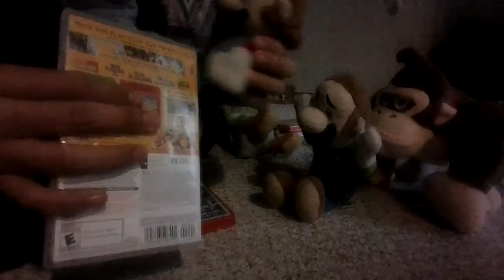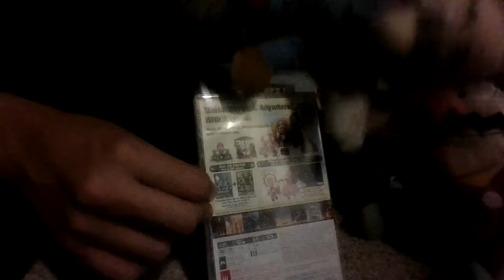SMM Movie: Happy Mar10 Day!!!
To Celebrate Mar10 Day, Mario & Luigi Take You On An Adventure Through The History Of Mario.